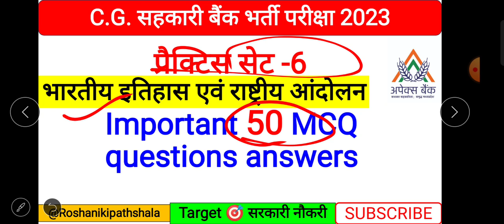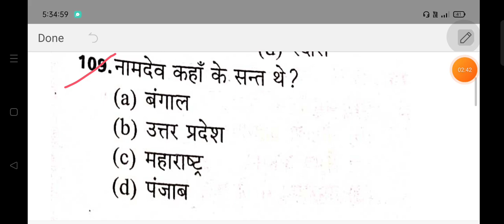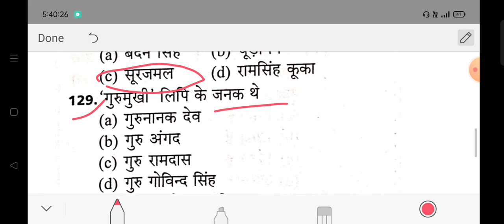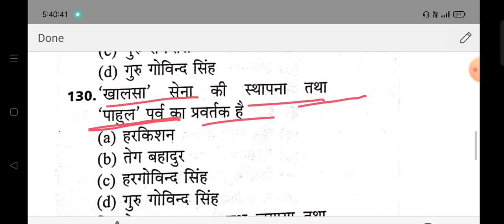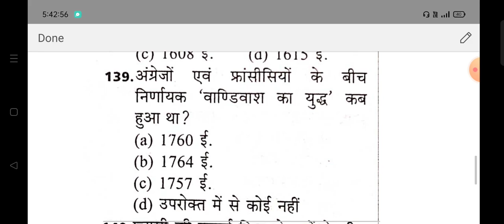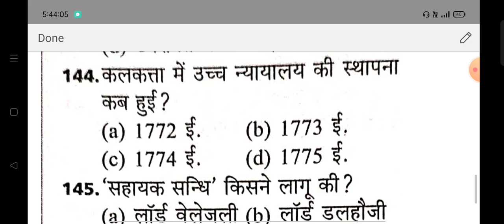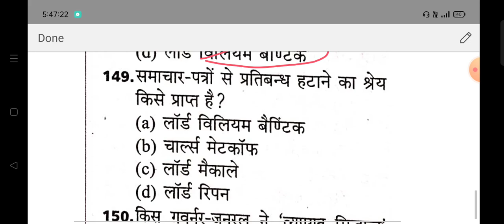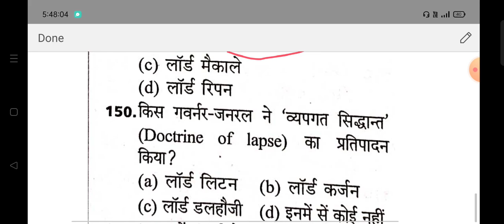छत्तिसगढ़ सहकारी बैंक भर्ती परीक्षा प्रेक्टिस सेट 6 | PYQS | भारतीय इतिहास एवं राष्ट्रीय आंदोलन GK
Chhattisgarh Apex bank exam imp computer GK question answer practice set-6
मैं इस वीडियो में लेकर आई हूं 👇
भारतीय इतिहास  एवं  राष्ट्रीय आंदोलन सम्बन्धित 50 महत्वपूर्ण  MCQ questions answers

कम्प्यूटर के महत्वपूर्ण questions answers जो CG vyapam exam  और अन्य प्रतियोगिता मे पूछे जाते है

Bhartiya itihaas class most important questions

Apex bank  परीक्षा 2023  के लिए महत्वपूर्ण और अक्सर परीक्षाओं में पूछे गए कंप्यूटर के  प्रश्न का संग्रह जो bank exam की तैयारी कर रहे हैं उन्हें तैयारी में सहयोग करेगी । bank परीक्षा के लिए कई विषयों के बारे में नवीनतम कंप्यूटर  प्रश्नों के साथ old papers एवं  mock test   महत्वपूर्ण प्रश्नों और उत्तरों को यहाँ संग्रह किया गया है।

computer for hostel warden 2023
indian history
history of India
chhattisgarh sahkarita bank bharti Pariksha
CG sahkari bank exam
chhattisgarh gk